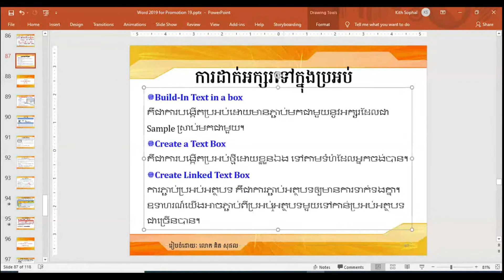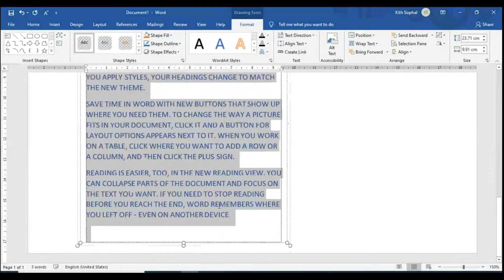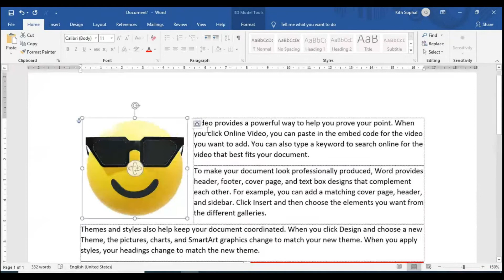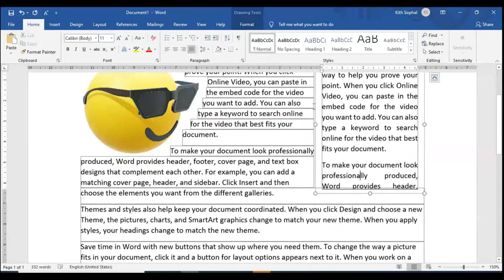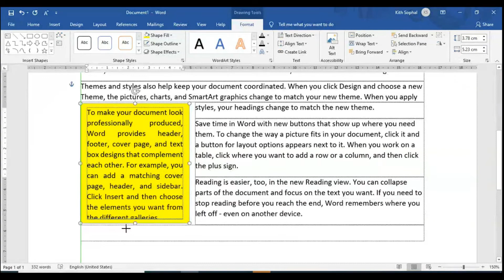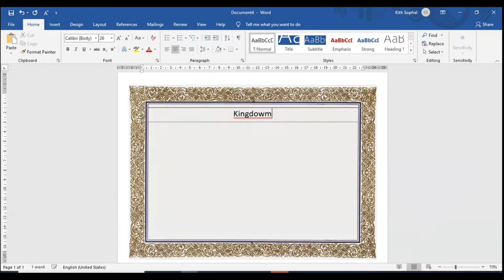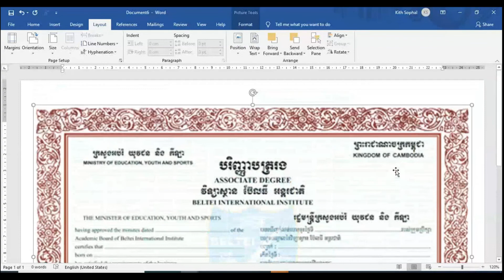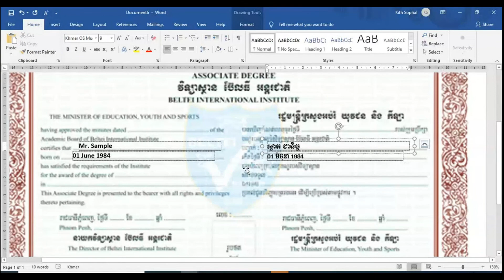How to using Format and Create Text Box in Word 2019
A text box is an object you can add to your document that lets you put and type text anywhere in your file. Text boxes can be useful for drawing attention to specific text and can also be helpful when you need to move text around in your document.